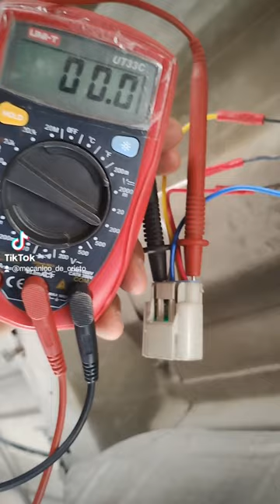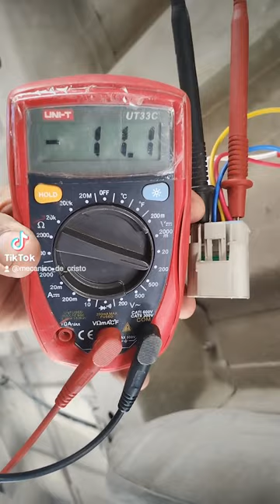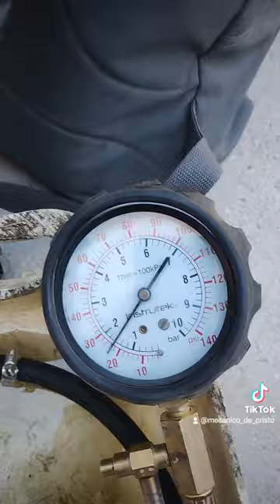Town country 2001 motor 3.8 bomba de gasolina,